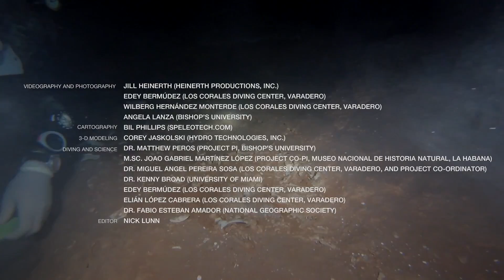Raro DESCUBRIMIENTO: Encuentran fósiles de PEREZOSO en una cueva submarina | NatGeo en Español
El equipo de buzos hicieron un extraño descubrimiento de Perezosos Gigantes en una cueva de CUBA. Grantor Matthew Peros y su equipo encontraron fósiles de tres especies de perezosos extintos en una cueva subacuática cerca de Varadero. Las cuevas submarinas con restos de animales son extremadamente raras.